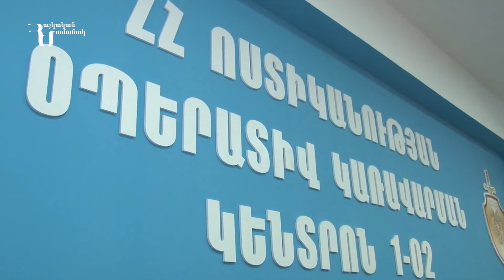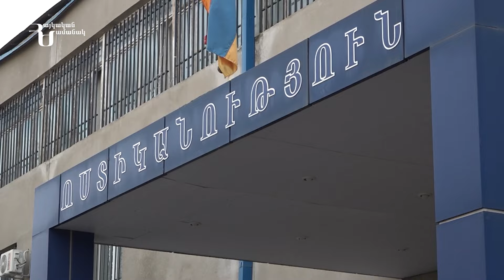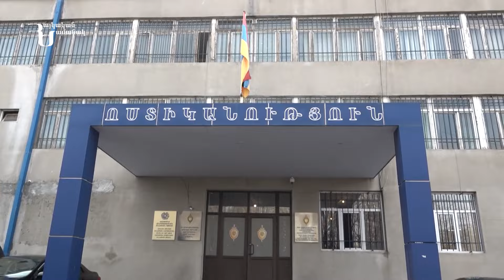Հարսը տան բանալին տվել է հարևանին, որ ամուսնու տնից գողություն կատարի. գողոնի չափը մեծ է